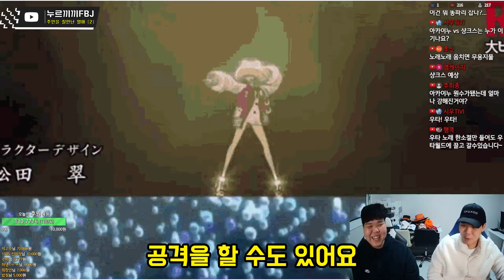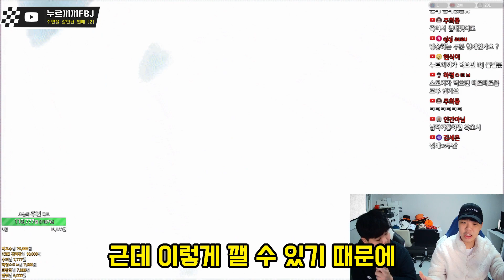주인을 잘 만난 악마의 열매들 ㅋㅋ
출처:원피스